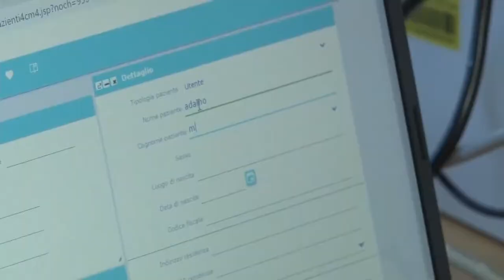Covid. Al via i tamponi drive-in a Chieti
Al via da questa mattina i tamponi drive-in  della ASL di Chieti dinanzi al Palatricalle. Occorre però la richiesta del medico curante. L tanto temuta ressa non c’è stata